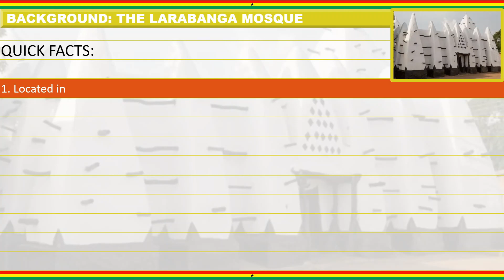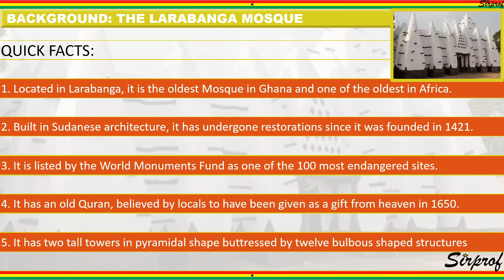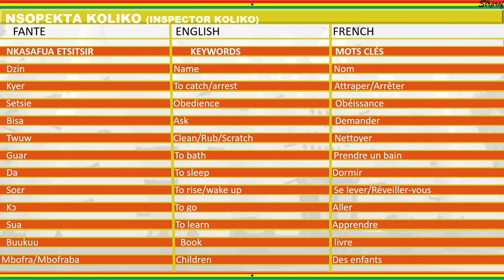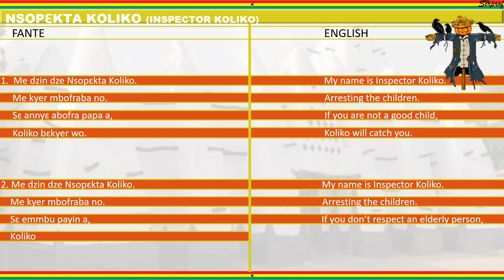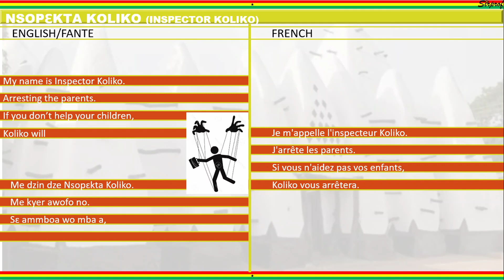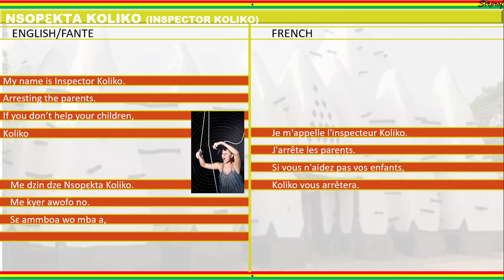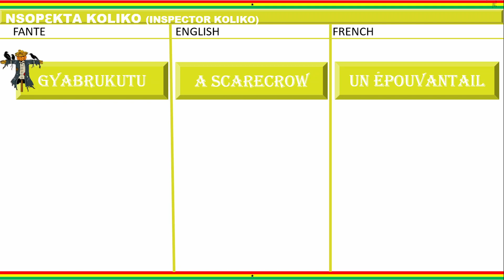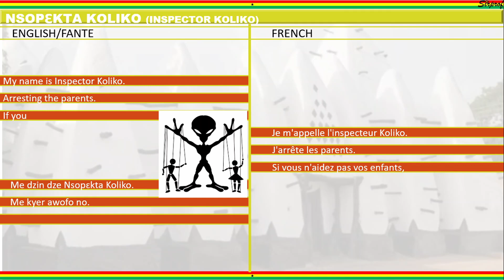Reading Lesson 4 - Inspector Koliko _ How to learn Fante with English and French.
This video uses an interesting behavioural poem to teach reading in Fante (Fanti/Mfantse) language (with English and some French translations) with particular interest in the use of negative forms of verbs in sentences.